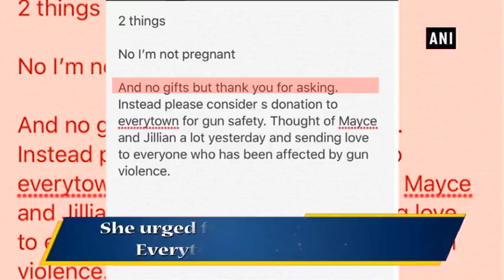Amy Schumer ties knot with Chris Fischer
New Delhi, Feb 16 (ANI): Comedian Amy Schumer has married chef and cookbook author Chris Fischer, announcing the nuptials via an Instagram post showing photos of the pair at their secret seaside ceremony. She wrote the simple comment "Yup," alongside eight photos of the wedding, including one of the couple holding hands and smiling at each other. Other photos showed two small black dogs participating in the ceremony and actress Jennifer Lawrence kissing Schumer on the forehead. The two were married in a private ceremony in Malibu on Tuesday, according to People magazine, after dating under the radar for several months. In a separate Instagram post, Schumer said she did not want any gifts, but urged followers instead to donate to Everytown for Gun Safety, a group that advocates for stricter gun laws. She also said she was not pregnant. Schumer will appear in the upcoming film "I Feel Pretty," about an insecure woman who wakes from a fall believing she is beautiful and capable.